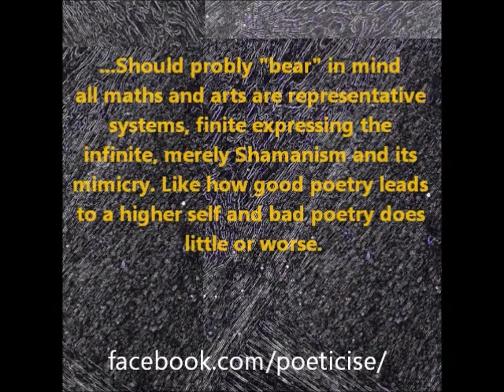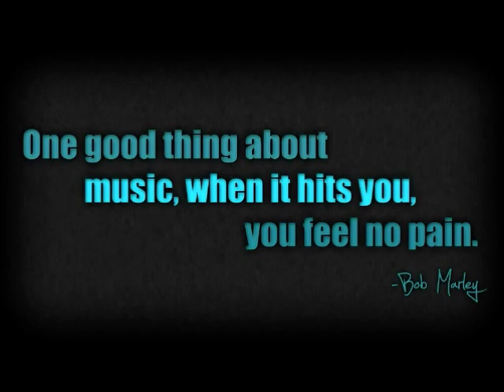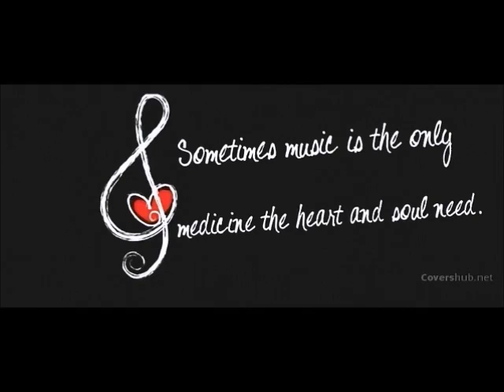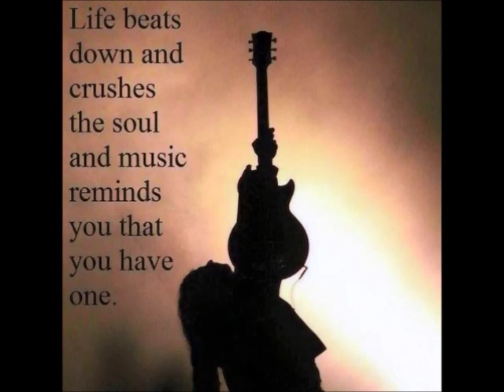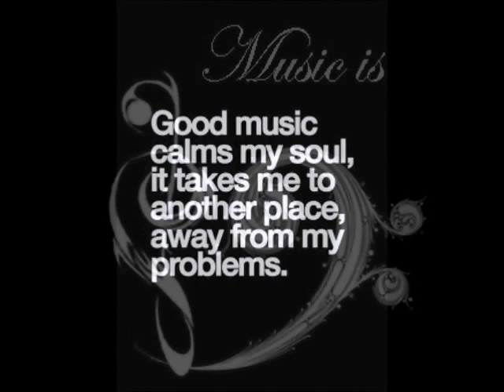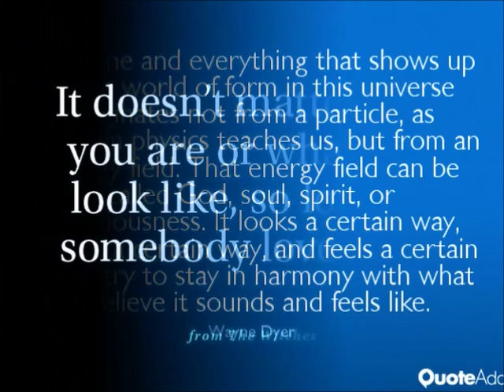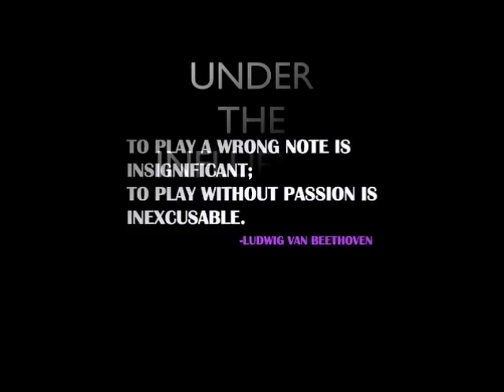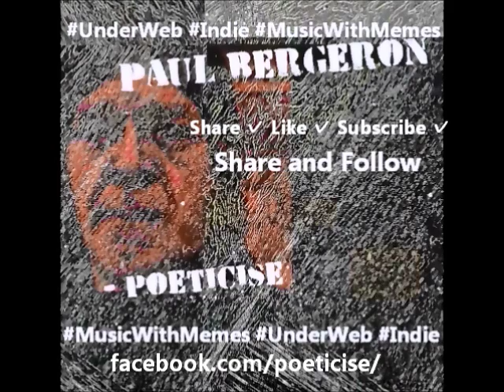Music With Memes #3 - Creation, Music and Soul.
Music With Memes #3 - Instrumentals include InChillHouse, Brahma is Sleeping and  - CRABWOOD ANOMALY -

Brahma is Sleeping uses a middle A of 432 hrtz instead of the idiot Rockefeller post war standard of 440 hrtz and is very restful. The quotes and memes match the instrumentals in mood and meaning, or at least that is my intent.

A NoBudgetVideo production...